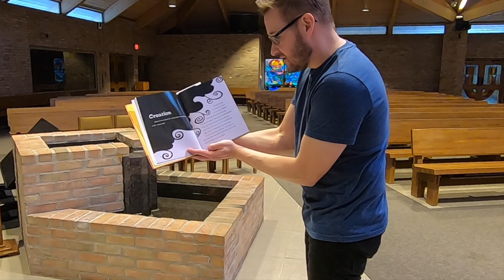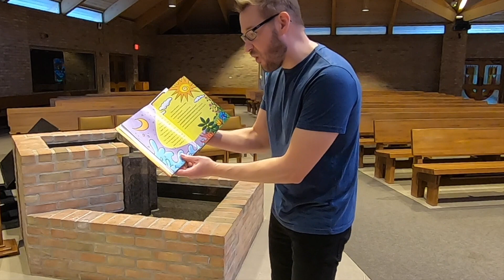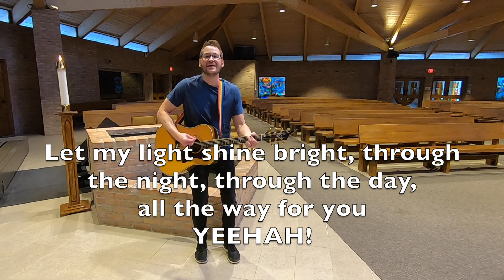It's Wiggle Worship Time!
It's Wiggle Worship Time - for all kids (and all kids at heart)!
Enjoy songs, stories, cheesy special effects, and words of hope!
Sing along! Dance along! Wiggle and Worship with Pastor Pete!